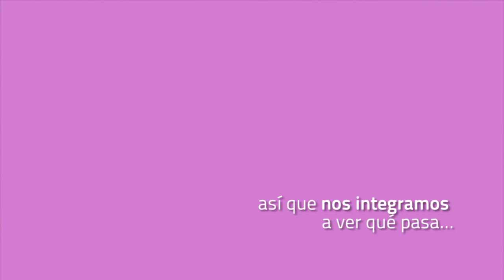El juego favorece el aprendizaje en el ColegioMontserrat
A finales del curso pasado, el profesorado de la etapa de Infantil en el Colegio Montserrat decidió romper con los horarios y la estructura de aulas para que el alumnado de entre 3 y 5 años se entremezclaran en 13 talleres instalados en la zona de infantil.

Trabajar por ámbitos o ambientes –cómo se denomina a este tipo de experiencia educativa– , consiste en que las 225 niñas y niños se muevan libremente de taller en taller, acompañándose unas a otras de aula en aula, decidiendo a qué dedicar su tiempo, según sus apetencias y disponibilidad.

Los 13 talleres giran en torno a las siguientes temáticas: construcciones; música y baile; zona de agua; zona de cocina; mesas de experimentación; mesas de luz; pintura y arte; arcilla, harina, colores; juego simbólico (médico, peluquería, supermercado, etc.); dramatización con disfraces y maquillaje; relajación (lectura, tizas, revistas, masajes, etc.); teatro y marionetas; y tabletas digitales.

El sistema de pinzas, por el que cada niño interesado en asistir a un taller tiene que ponerse una pinza en la camiseta, garantiza un número limitado de entre 15 y 18 personas por cada ámbito.

El éxito de esta experiencia piloto que se dio en junio –como se muestra en el vídeo– se ha traducido en continuar con ella durante un periodo determinado todos los días de la semana en lo que queda de curso.

Algunas de las ventajas que ha demostrado el trabajo por ámbitos es que la mezcla de edades en los talleres favorece un aprendizaje colectivo entre iguales que impulsa la autonomía y la conciencia del espacio y el tiempo, y por tanto, favorece la orientación de los y las niñas. Además, cada uno de los ámbitos está diseñado para aprender distintas materias (matemáticas en las construcciones, física en las mesas de experimentación, psicomotricidad en música, etc.) por lo que el taller cumple un objetivo pedagógico sumándole el valor añadido de que a través del juego la capacidad de aprendizaje es mayor.